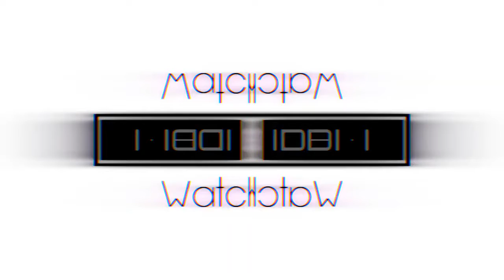Friday Night Funkin', but on Roblox...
In this video I will be playing Friday Night Funkin', but on Roblox.

Sub Goal before the end if the year is 1k